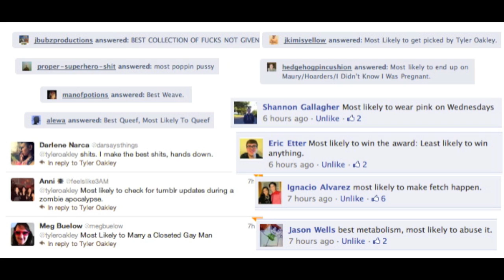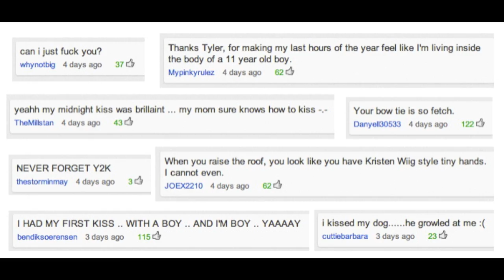The Deadliest Weapon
If you're reading THIS, use the word "GIRL" in your comment! It'll be like our little wink at each other. Oh, and go push the LIKE button. Please? I'll love you forever.